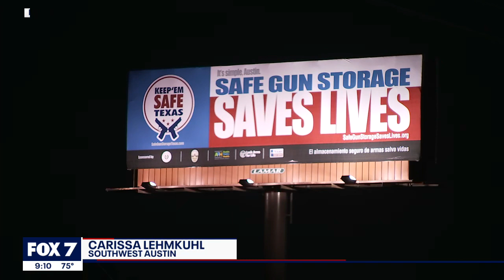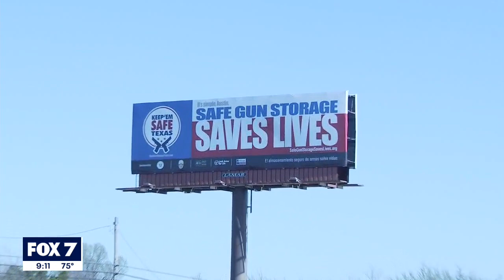Safe Gun Storage Saves Lives campaign gives away free gun locks | FOX 7 Austin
A new Safe Gun Storage Saves Lives campaign is bringing education and free gun locks to Central Texas. Billboards and bus ads with more information will be seen around the Austin area during SXSW, starting on March 14.